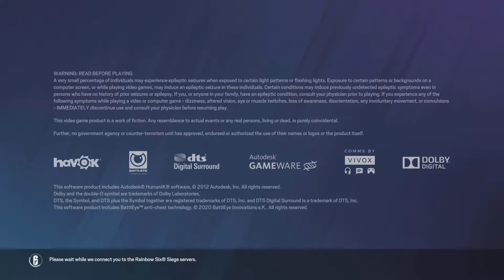Tom Clancy's Rainbow Six Siege